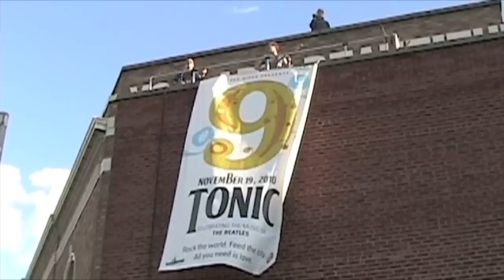Sept. 3 IDADA First Friday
Visits to see new works by Jay Parnell, the surprise/secret event at the Murphy Arts Center, the Wheeler Arts Center, and Wug's make up most of the evening/ night touring a small portion of the downtown Indy art scene.